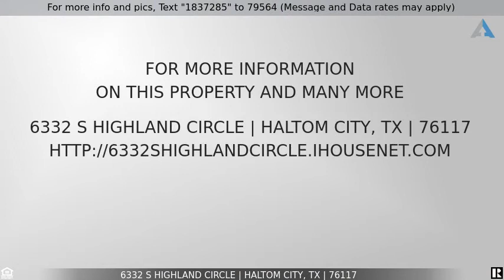Priced at $100,000 - 6332 S Highland Circle, Haltom City, TX 76117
Home for Sale in Haltom City

Well kept Double-Wide with Lot. 4 bedroom 3 full baths, two of which are en-suite. Home features 2 Primary rooms. Front Porch and Large Wooded Decks in the Backyard. Sell as is, appears to need minor repairs.